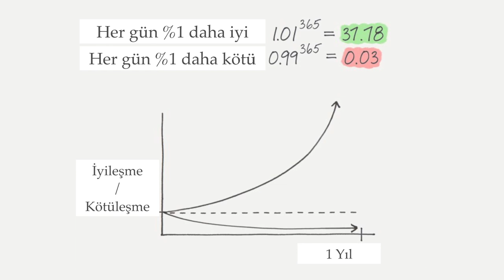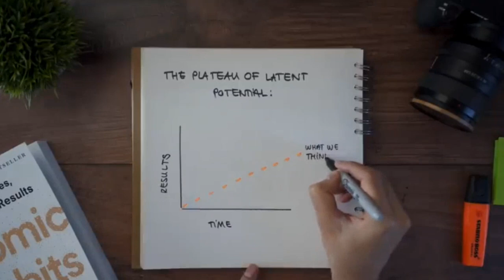Başarı İçin Alışkanlık İnşası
Finansal özgürlük aynı zamanda hayat özgürlüğü demektir. Çünkü para ana sorununuz olmaktan çıktığı anda hayatınızı nasıl yönlendirebileceğiniz konusunda tercihleriniz artar. Bu bölümde anlattığım 7 adımlı stratejiyi izlerseniz 2022 sizin için finansal anlamda da inanılmaz geçebilir.

Bize Ulaşmak İsterseniz...